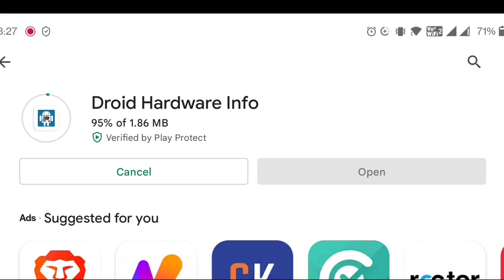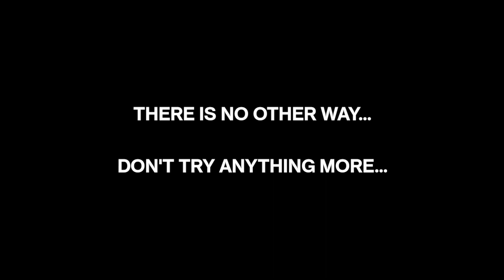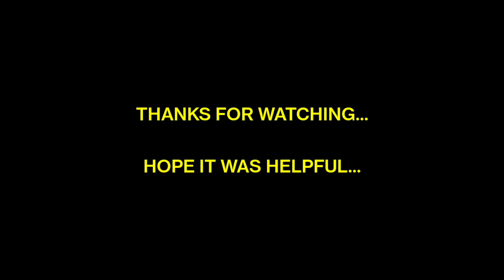2 GB RAM WORKING 🔥 | EFOOTBALL 2022 NOT COMPATIBLE ISSUE FIXED | 3 METHODS TO SOLVE THE ISSUE 🔥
DOWNLOAD LINKS 🔰

3×ICONIC RONAl

FREE ICONICS 🤩

Hello Everyone !

FREE ICONICS 🤩

Hello Everyone !

2021

2020!